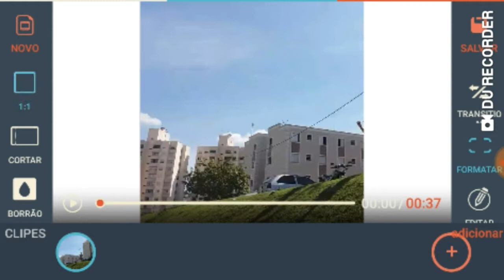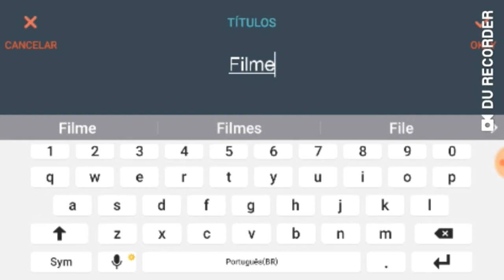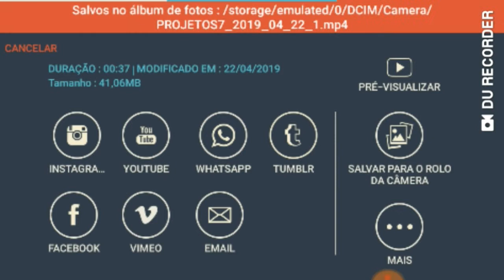Editando no Filmora Go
Esse vídeo é um tutorial de como editar no Filmora Go para android.